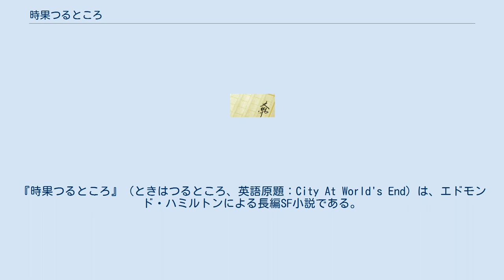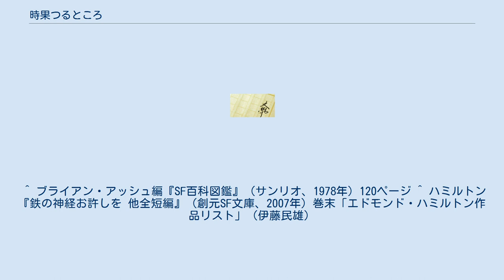時果つるところ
エドモンド・ハミルトン
『時果つるところ』（ときはつるところ、英語原題：City At World's End）は、エドモンド・ハミルトンによる長編SF小説である。
アメリカのSF雑誌「スタートリング・ストーリーズ」1950年7月号に発表され、1951年に書籍となった。
 経歴の前半では「キャプテン・フューチャー」シリーズをはじめとするスペース・オペラで名を成したハミルトンが、後期に上梓した数少ない非スペース・オペラ長編の一つ。
本作および（同じく後期のシリアス作品である）『虚空の遺産』は、ハミルトンが単なるスペース・オペラ作家に留まらない創作者だと評価される一因となっており、彼の代表作でもある。
 日本語訳は南山宏による『時果つるところ』が「SFマガジン」1963年7月号から11月号に分載されたのが初出である。
これは後に「世界SF全集」第11巻に収録された（1969年）。
なお児童向け抄訳には二つの異版がある。
第一が野田宏一郎（野田昌宏）による『百万年後の世界』（1965年）。
第二が内田庶の『地球さいごの都市』（1968年）である。
 ちなみに作中で主人公が引用する「メルヴィルという船乗りの文章」の出典は、ハーマン・メルヴィル1849年の長編小説『マーディ』（Mardi）第三章。
 6月のある朝、冷戦が突如核戦争に移行し、アメリカの小都市ミドルタウン上空で東側の新兵器「超原爆」が爆発する。
その未知の副作用によって、町全体が数百万年先の未来にタイム・スリップしてしまう。
ミドルタウンの人々が見出したものは、太陽と地熱の衰えにより寒冷化し、ゴーストタウン化した地球であった。
青年科学者ケニストン（ケン）は上司ハッブルの右腕となり、市長ギャリスの無能さに苦労しつつも、一般市民の生活を維持すべく奔走する。
 そんなある日、無線での救助信号に応えて宇宙船が着陸する。
人類はすでに地球を捨てて銀河系中に広がり、人類主導の恒星連盟を作り上げていたのである。
行政官たちは「規定の手続き」に従って市民たちを「死んだ惑星」から「適切な惑星」に移住させようとするが、ミドルタウン市民たちは地球を捨てることをよしとしない。
はるか昔に母星を捨てた「理性的な現代人」である行政官たちは「原始人」の考えが理解できず、深刻な軋轢が生じる。
ケンは、宇宙船に技官として乗って来た非人類種族たち（彼らもこの時代の地球人からは半ば原始人扱いされている）と友誼を深め、彼らの勧めで連盟の本部へ直訴すべく、ヴェガ星系に向かう。
 直訴は失敗に終わるが、彼らは不遇の天才科学者アルノルの力を借り、「特殊な核反応により惑星を内部から暖め直」すことで問題を解決しようとする。
ただしこの方法は恒星連盟によって「安全性に問題がある」とのレッテルを貼られ、禁止されていた。
連盟の追手を振り切り、ケンたちは地球に帰ってミドルタウン市民たちに選択を迫る。
わずかなリスクを承知で地球を暖め直し、その既成事実をもって恒星連盟を説得するか、それとも大人しく地球を去るか、と。
市民たちは前者を選び、エネルギー爆弾が地球のコアに向かって射出される。
 処置は成功し、地球は再び居住可能になる。
恒星連盟も彼らを許す。
だがケンは、既に地球には自分の居場所がなくなっていることに気付き、再び宇宙へ旅立つことを決意する。
 ^ ブライアン・アッシュ編『SF百科図鑑』（サンリオ、1978年）120ページ ^ ハミルトン『鉄の神経お許しを 他全短編』（創元SF文庫、2007年）巻末「エドモンド・ハミルトン作品リスト」（伊藤民雄）